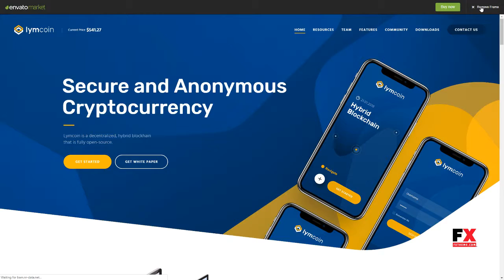Lymcoin Cryptocurrency and ICO WordPress Theme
Compatible With bbPress 2.5.x, Events Calendar, WPBakery Page Builder 5.5.x, WPBakery Page Builder 5.4.x, WPBakery Page Builder 5.3, WPBakery Page Builder 5.2.x, WPBakery Page Builder 5.1.x

 Columns 4+

 Layout Responsive

 Tags bitcoin, blockchain, blog, business, cryptocurrency, Cryptocurrency advisor, Cryptocurrency Exchange, Currency Exchange, digital currency, donation, gdpr, gutenberg, ico, mining, online wallet